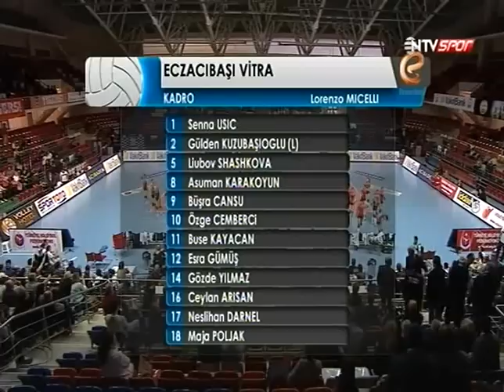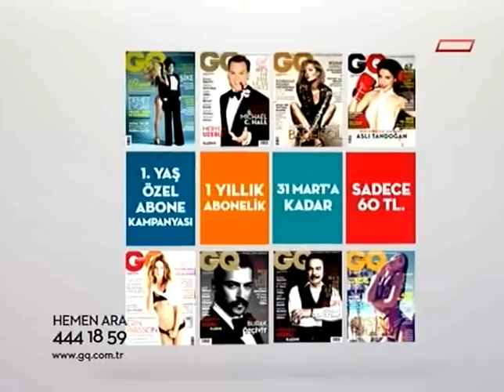130320 - Vakıfbank - Eczacıbaşı VitrA part1/2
2012-13土耳其女排A1聯賽 第19輪補賽
Vakıfbank - Eczacıbaşı VitrA
part1/2